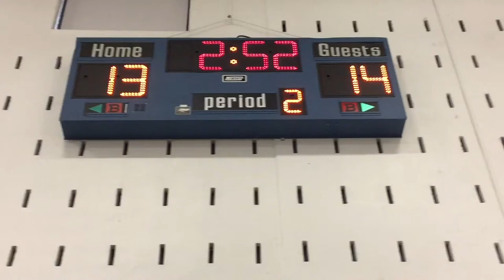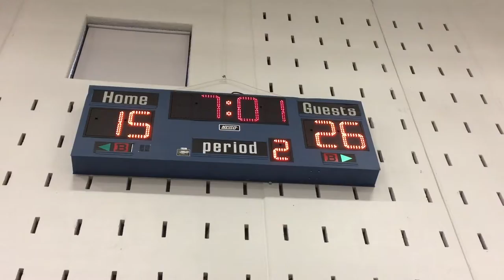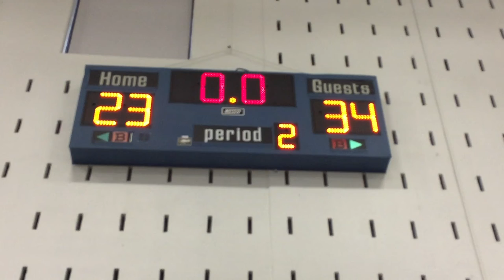6th Grade Gym Rats Purple vs Primetime Black Pre-Nationals Gear Up Tournament